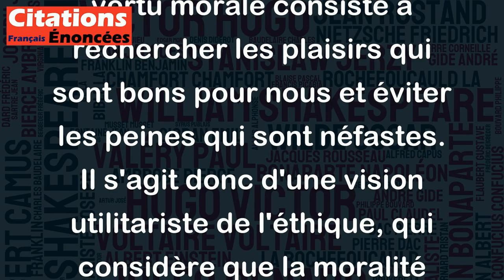Plaisirs et peines sont ainsi, en fait, ce sur quoi roule la vertu morale. - Aristote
Cette citation d'Aristote met en avant le fait que les plaisirs et les peines sont au cœur des choix et des décisions que nous prenons dans la vie. En effet, la vertu morale consiste à rechercher les plaisirs qui sont bons pour nous et éviter les peines qui sont néfastes. Il s'agit donc d'une vision utilitariste de l'éthique, qui considère que la moralité d'une action dépend de ses conséquences sur le bonheur individuel et collectif. Toutefois, cette vision peut être critiquée car elle ne prend pas en compte d'autres critères éthiques comme le respect des droits de chacun, la justice ou la dignité humaine.